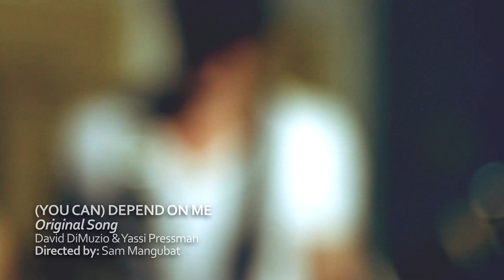David DiMuzio & Yassi Pressman - Depend On Me (Official Music Video)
I wrote this song after watching an episode of my favorite TV series "Dexter". If you're a Dexter fan you'll definitely hear the reference to the "dark passenger" in the 1st pre-chorus. I want to be someone that people around me can depend on.

Filmed & edited by Sam Mangubat ...who also happens to be an incredible singer!

"(You Can) Depend On Me"
Written by: David DiMuzio
Well your parents went and left you with a broken heart
And a trust that never lets you wander very far
Outside the walls you know
Every little piece of me, wants to fall into place for you
There's a dark passenger standing guard at the gate
Just a word and I'll break it through

Every time I kiss you I close my eyes
Hoping you'll somehow find
When you're a little scared to let me inside
Darling can't you see
You must believe

There's a quizzical expression in your wondering eyes
That always looks seventeen
Maybe that's part of you I'll never understand
And makes me wanna never leave
When every little piece of you, falls into place with me
It's like angels dancing, suddenly
I feel you off your feet

BRIDGE:
You've watched promises die in the wind
But I'll shelter you when the storm rises again

Praying you'll somehow find
When you're a little scared, let me inside
And that's when you'll see
And you'll believe